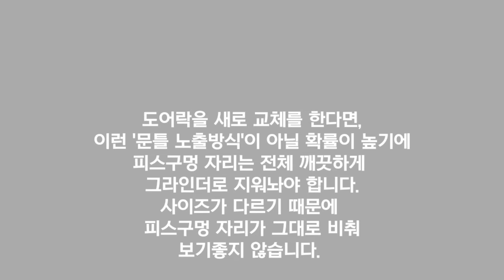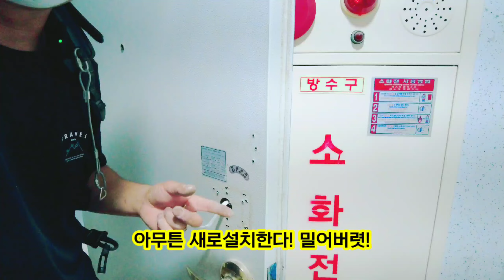현관문 리폼하는데 분해가 이렇게나 쉬웠어? 멍멍이 쉽게 밑작업 한번 해보겠습니다.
감사합니다.